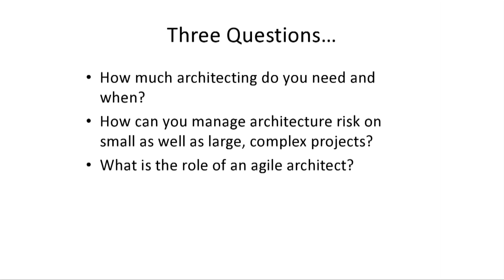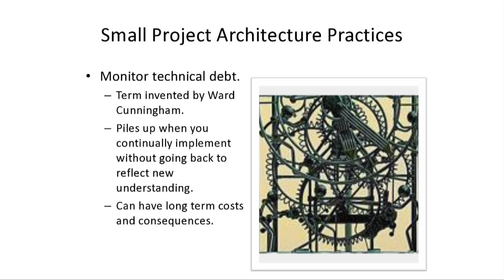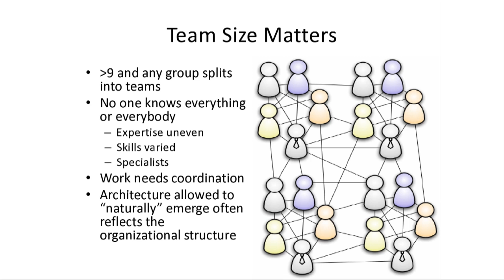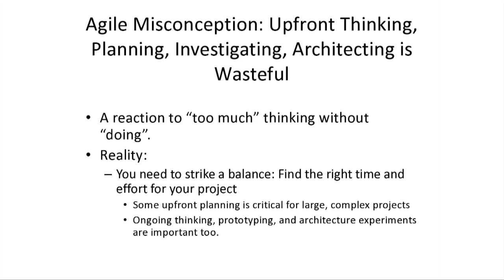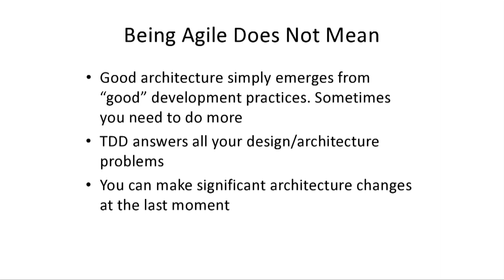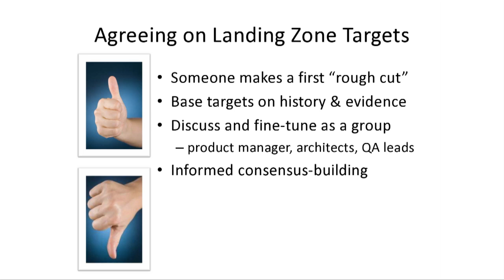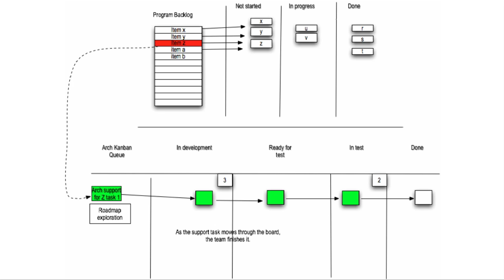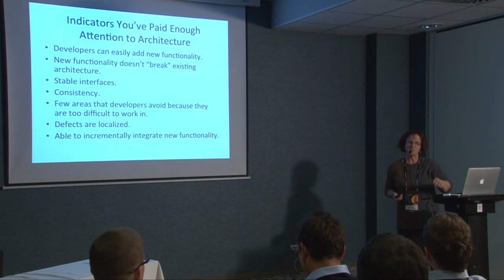Rebecca Wirfs Brock "Why We Need Architects (and Architecture) on Agile Projects"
The rhythm of agile software development is to always be working on the next known, small batch of work. Is there a place for software architecture in this style of development? Some people think that software architecture should simply emerge and doesn't require ongoing attention. But it isn't always prudent to let the software architecture emerge at the speed of the next iteration. Complex software systems have lots of moving parts, dependencies, challenges, and unknowns. Counting on the software architecture to spontaneously emerge without any planning or architectural investigation is at best risky.

So how should architecting be done on agile projects? It varies from project to project. But there are effective techniques for incorporating architectural activities into agile projects. This talk explains how architecture can be done on agile projects and what an agile architect does.